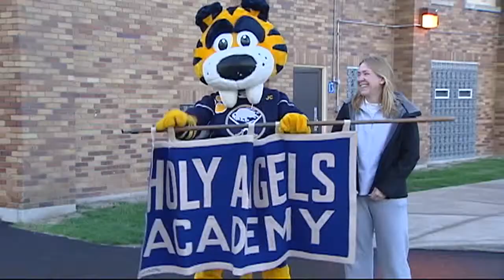Students hit streets for SABAH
Students at a local Catholic school are lacing up their sneakers and hitting the street for a good cause.